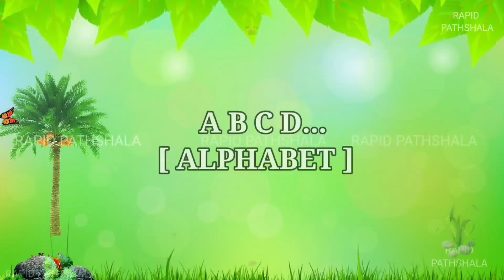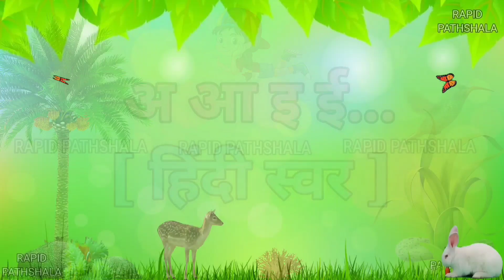Alphabet | Abcd | A for Apple | abcde | phonics song | Nursery rhymes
top
best
famous
viral
top 10
top 100
most
dance
dancing

chuchutv
song
learn
sounds
Animation
Songs
education
preschool
Animated
Word
music
teach
School
english varnamala

rhymes
nursery rhyme
nursery rhymes
nursery
nursery poem
nursery class
nursery song
nursery video
nursery syllabus

Riya Rhymes
rhymes for babies
rhymes video
rhymes for kids
rhymes rhymes
rhyme
hindi rhymes
Apple
ABC

Dragon video
Dragon wali video
Dragon vali video
Dragon ki video
Demon
Devil
Monsters
Snakes
Bhoot
Ghost
Chudail

Letters
Poems

Bhoot song
Shatan
Shaitan
Shetan
Setan
Joker

Rabit
Khargosh
sing-along songs

Topic covers -

abcd
abcd song
abcd rhymes
abcd abcd
abcd cartoon
abcdefu
abcd songs
AbcPhonics Songs
abc phonics song
Abcd Hindi
Abcd Songs
ABC Alphabet Song
abc song
abcd phonisc song
abc learning

abcd video
learn abcd
abcd writing
abcd matching
abcd 2
abcd learning
abcd lkg
abcd 123
abcd kids
abcd poem
small abcd
hindi abcd
abcd phonics
capital abcd
abcd for kids
marathi abcd
abcd gujarati
abcd alphabet
abc new

chhotu tv
roma and diana
3D
10 little numbers
5 little monkeys

alphabet song
alphabet reasoning
alphabet sounds
alphabet challenge
alphabet lore
alphabet rhymes
alphabet cartoon
alphabet abc
alphabet drawing
alphabet test
alphabet
alphabets
alphabetical order
alphabet animation
english alphabets
alphabet phonics
ASL alphabet
English alphabet

Alphabet letters
Alphabet in numbers
Alphabet phonetic

phonics songs
phonics song
phonics sound
phonics
phonics song with two words
phonics words
phonics rhymes
phonics alphabet
phonics letter sounds
phonics ABCs
phonic song
phonics for babies
phonic
learn phonics

cartoon
cartoon cartoon
cartoon video
cartoon song
cartoon movie
cartoon wala
cartoon dikhaiye
cartoon malayalam
cartoon dijiye
cartoon dikhao

kids songs
kids
kids rhymes
kids cartoons
kids poem
kids dance
kids dance songs
kids story
kids movie
kids hut
kids videos
kids song

children
songs for children
children songs
children cartoon
children dance
children's day
children's rhymes
children's song

baby shark
baby
baby songs
baby calm down
baby cartoon
babybus
baby doll
baby rhymes
baby videos

Video include -

video contains :-

mulakshare
a for apple b for ball hindi song dj
a for apple dikhaiye to
a for apple b for ball cartoon
aalo kacalo beta full song
a for apple b for ball song hindi

Your queries -

abc abc
अआइईउऊएऐओऔ
aam khate mitthu lal
हिन्दीस्वर
हिंदीवर्णमाला
हिंदीस्वरव्यंजन
apple
rapid pathshala
abcd gorilla
gorilla video